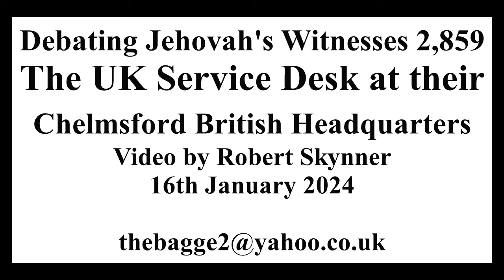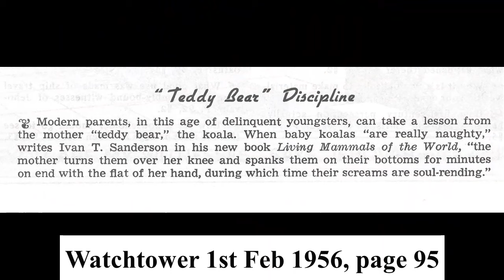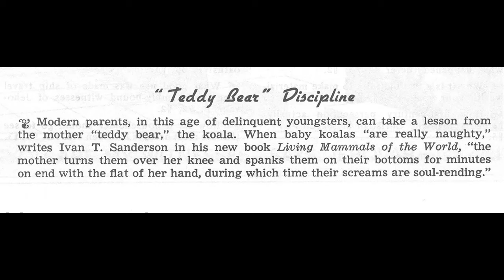Debating (UK Bethel) Jehovah's Witness 2,859: Teddy Bear Spanking